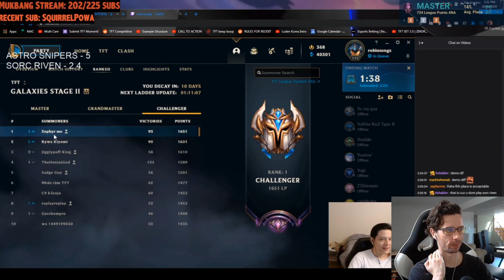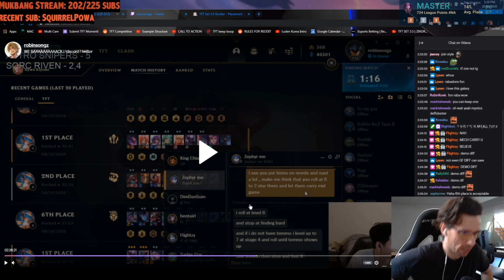Rank 1 COACHING Astro Sniper ft. ZephyrMe | JinxedJK VOD Review | TFT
I do a VOD review of Robinsongz getting coached by ZephyrMe who managed to hit Rank1 NA with only playing Astro Sniper.

2PM - 7PM (EST)